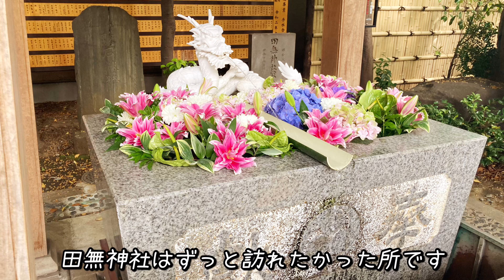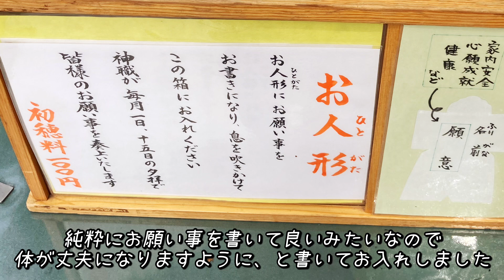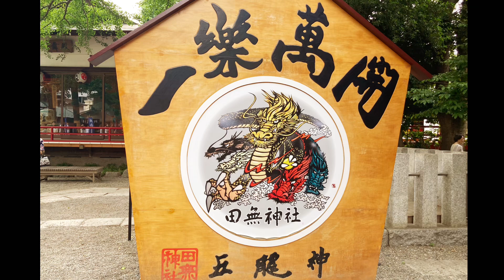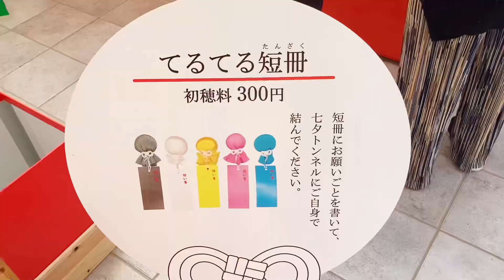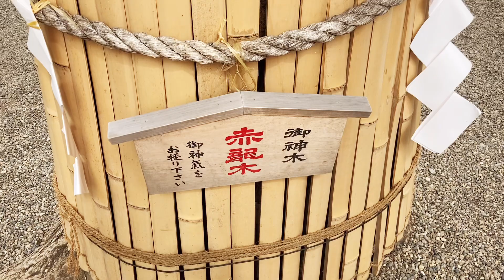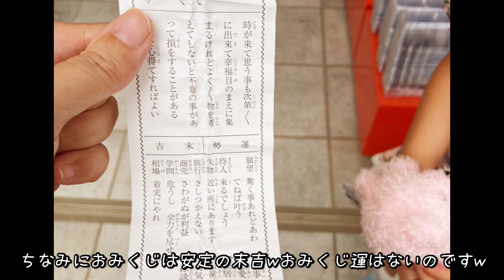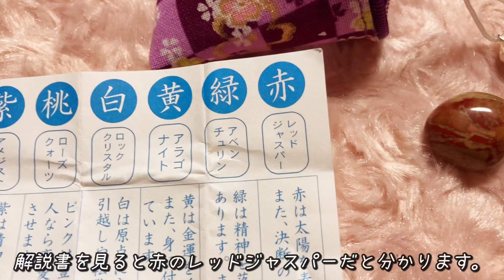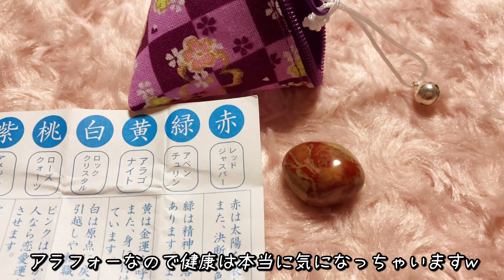【龍神】田無神社⛩️パワーのお裾分け🐉【東京】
今回は田無神社というところへ行ってきました❣️
こちらは5体の龍神様が祀られている事で有名な神社でもあり、パワースポットとしても人気の神社です⛩️

私の守護龍様が黒龍様だと知った時からこちらの田無神社にはずっと訪れたいと思っており念願叶って行くことが出来ました☺️

是非皆様にもパワーをお裾分けしたいと思い、動画にまとめましたのでご覧頂けたら幸いです🐉

X→/yuesuke3